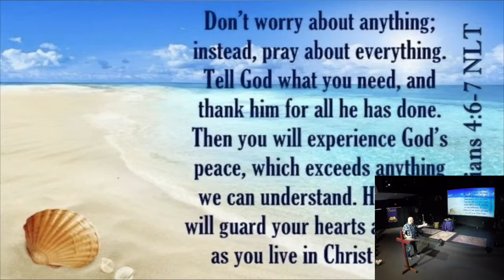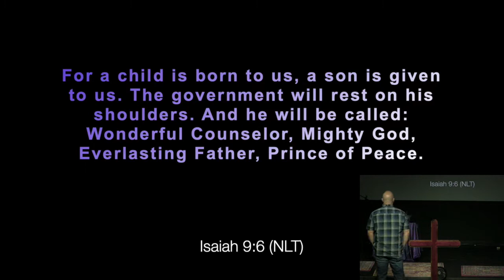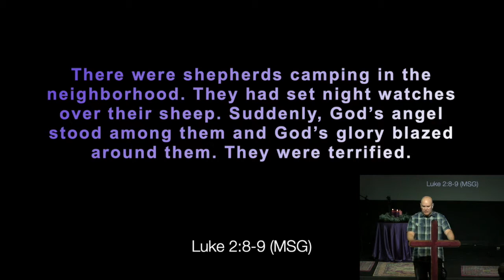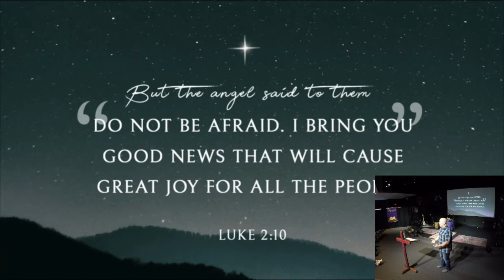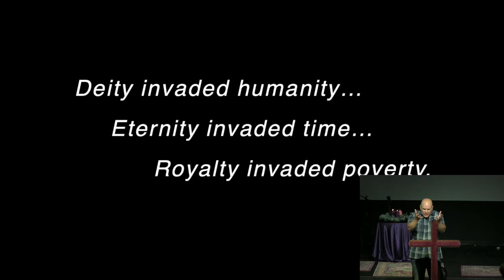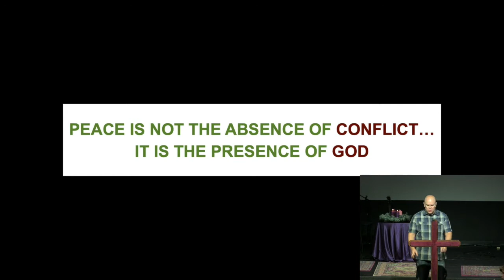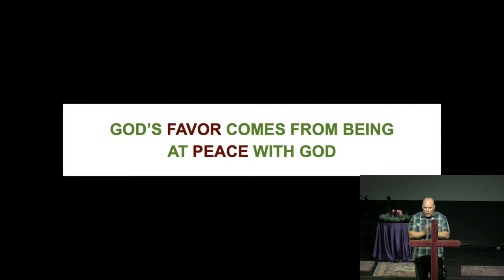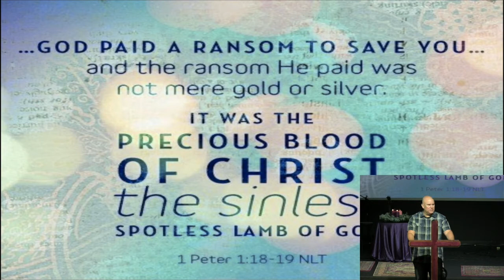12.05.2021 | The Promise: Peace | Pastor Matt Mitchell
10:30am 3468 Apex Peakway